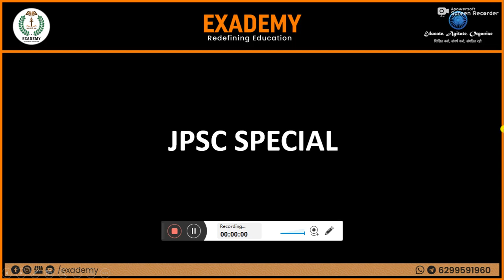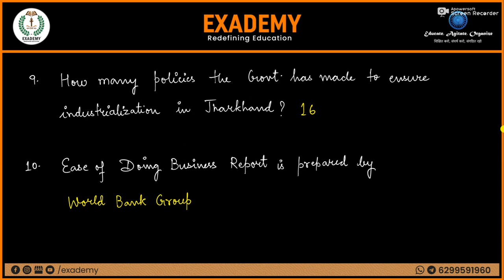JPSC Special - Episode 5